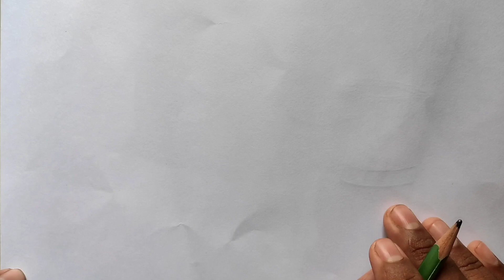How to draw and color brinjal@hrmamunarartandvlogs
H R Mamun Art And Vlogs
Hello,
 friends,
Assalamualaikum.
I Habibur Rahman. Hope everybody is doing well. There is drawing in my video today. Today I will be drawing brinjal. I mean today I will show you brinjal by coloring it. I hope you like today's video.